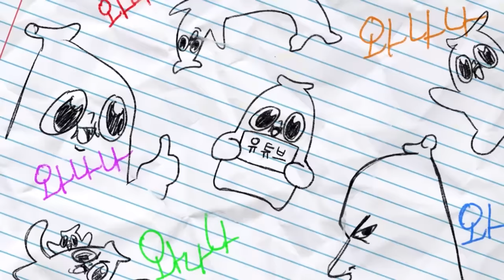딸내미 첫 차, 첫 운전 그리고 파멸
천안에 사는 분들은 긴장 하셔야 할 거 같습니다.